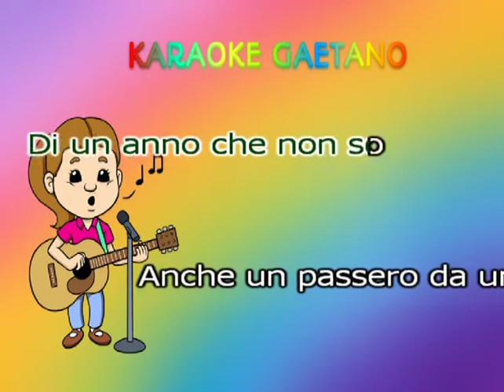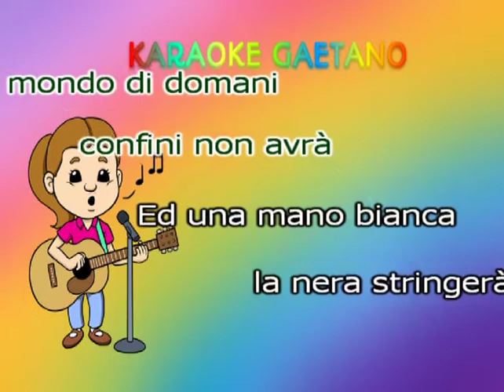Al Bano Il Ragazzo Che Sorride demo